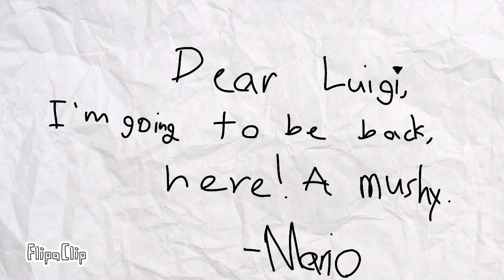Luigi's Happy Side